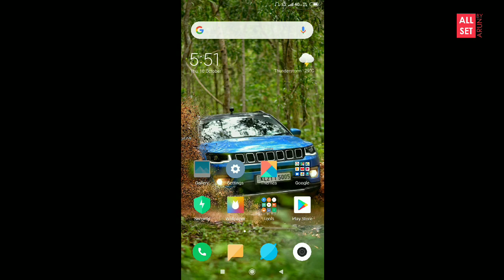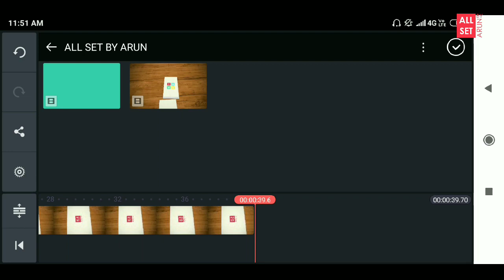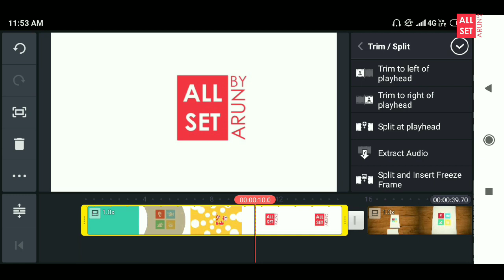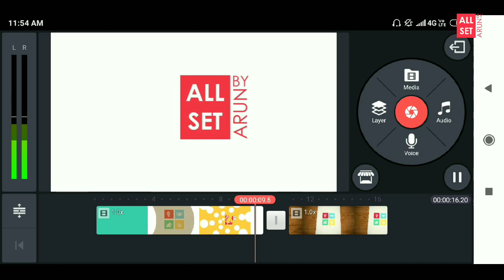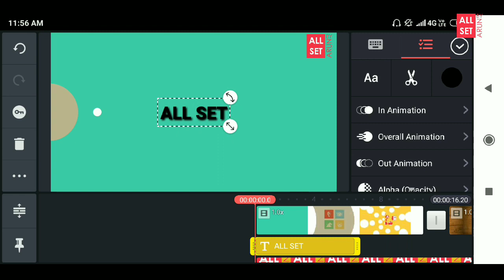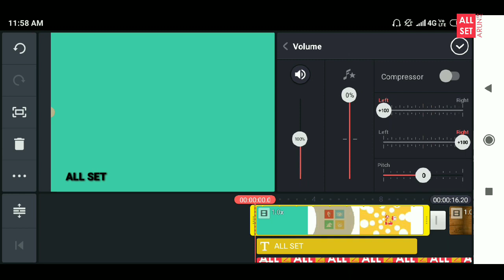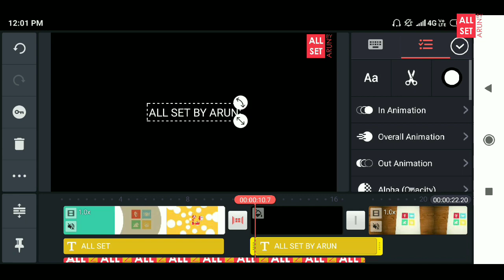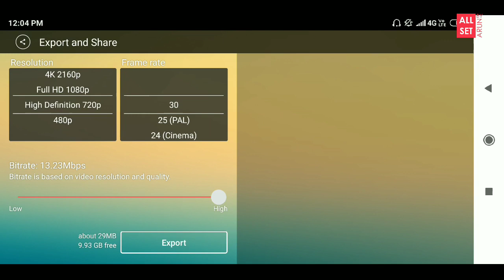Kinemaster Malayalam tutorial |Video Editing |Allsetbyarun